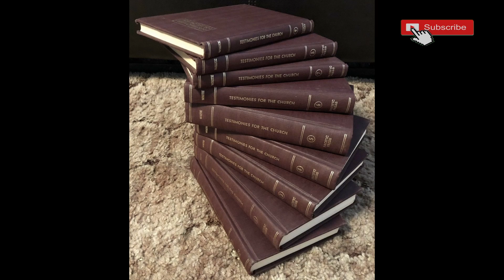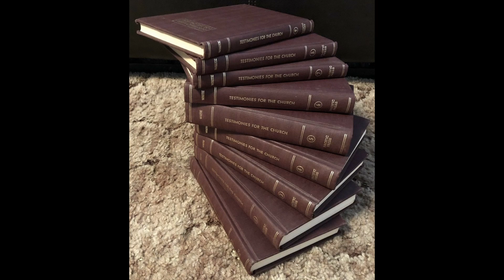14-06 " The Case Of Hannah More " Testimonies For the church Volume 1 by Ellen G White SDA Church